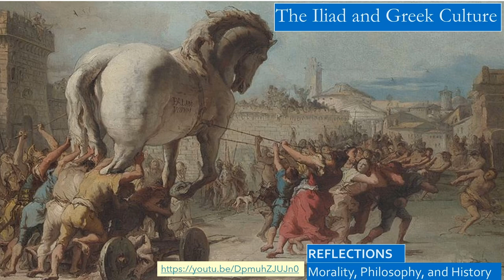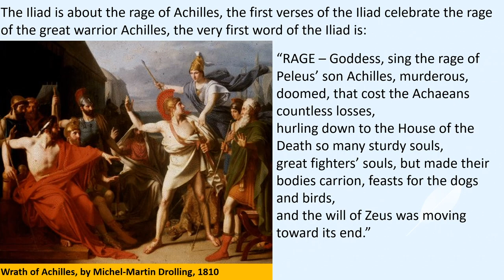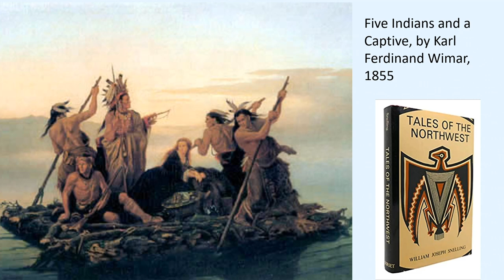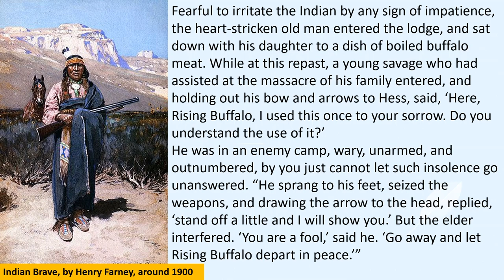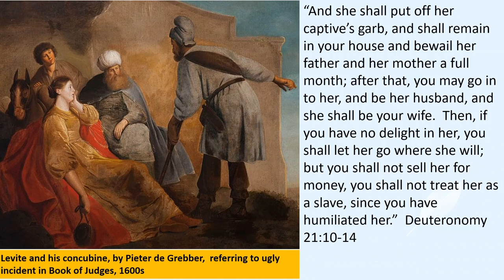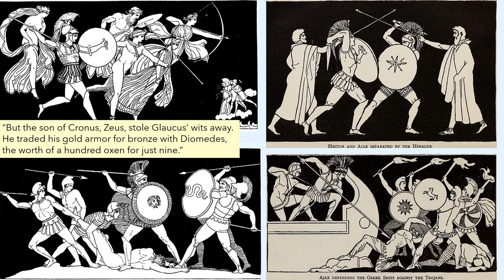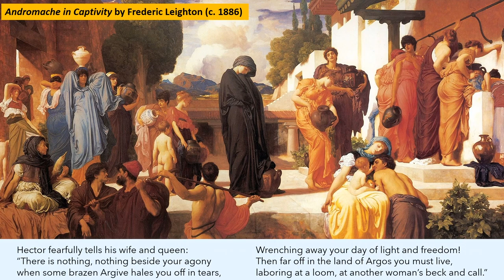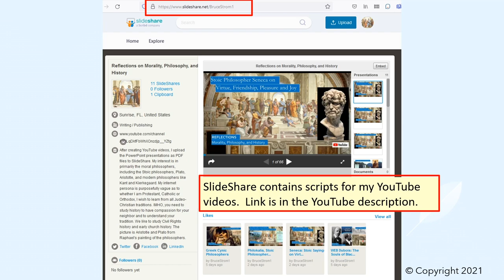Summary of Homer’s Iliad: Warrior Culture of Ancient Greece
We cannot truly understand the culture of the ancient Greeks, and Greek philosophy, culture and history, not to mention the Western philosophical tradition, without becoming familiar with Homer’s works, the Iliad and the Odyssey.

Why is the RAGE of Achilles the first word of the saga? Why did Achilles choose to boycott the battles when his concubine Briseis was taken away from him?

How does the Iliad celebrate both the glory and the futility of war?
What role did concubines play both in ancient warfare and in ancient warrior cultures?

How similar were the warrior cultures of ancient Greece and the American Indians?

We also reflect on:
• Role of slaves and concubines in a warrior culture.
• How Paris started he war when he kidnapped Helen of Troy from King Menelaus.
• How the priest Chryses asked Apollo to send a plague on the Greeks, or Achaeans, when Agamemnon, brother of Menelaus, refused to return to him his daughter Chryseis, who had been forced to be concubine.
• How Achilles withdrew from battle after Agamemnon, brother of Menelaus, confiscated his concubine Briseis.
• Concubines in the Old Testament laws, and the interpretation by the rabbi Rambam.
• The fate of the Trojans Hector, his wife Andromache, and his son Astyanax.
• The fate that Achilles’ mother, the goddess Thetis, reveals to him.
• The death of Patroclus, best friend of Achilles.
• How King Priam bravely sought the body of Hector in the Greek camp.
• How the Odyssey describes the Trojan Horse.
• How Odysseus was held hostage by the goddess Calypso.
• How Odysseus finally returned home to his wife Penelope, with help from the goddess Athena.
• Lectures by Professor Elizabeth Vandiver, and the Tales of the Northwest.